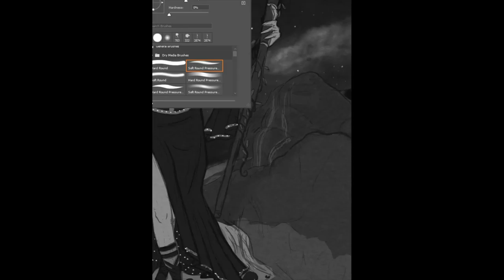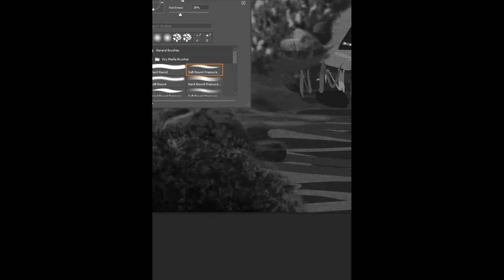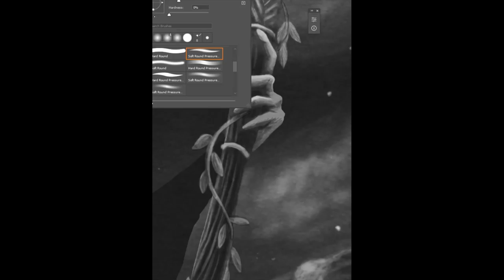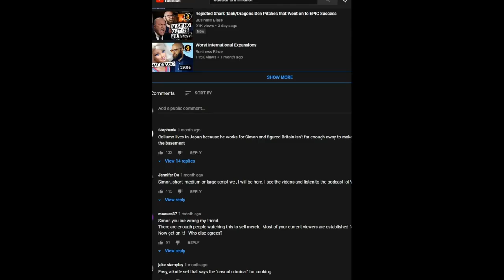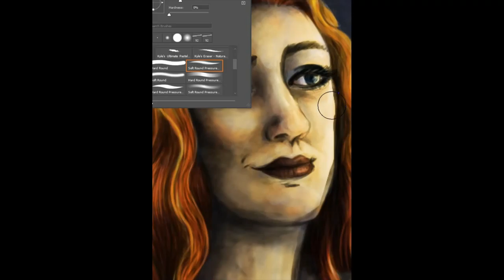Belisama - Digital painting time lapse - Ehizellbob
I was commissioned by a friend to create an artwork based on the Goddess Belisama. This is a time-lapse of me creating that drawing.

I used photoshop to create the whole image, and used references for the fabric, background and foliage from Pexels. Everything else was taken from my own references.